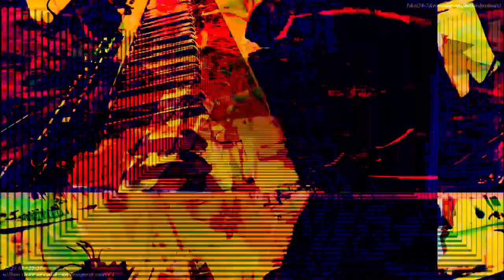[EPILEPSY WARNING] Part of the set of 12m13s video length group of videos that have been uploaded.